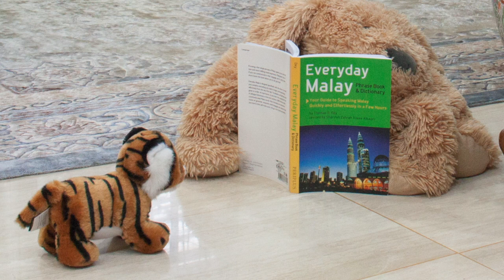Floppy Arrives in Malaysia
Floppy Dog is a series of stop action movies chronicling the adventures of Floppy Dog in Malaysia.